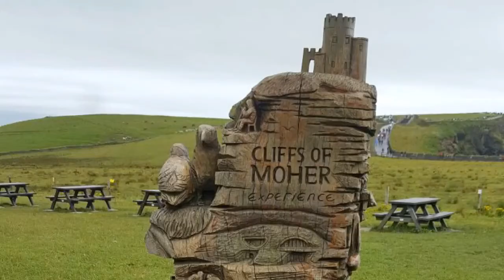Dublin 2016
EF Language Travel - Dublin 2016 by Emely, Clara, Anna